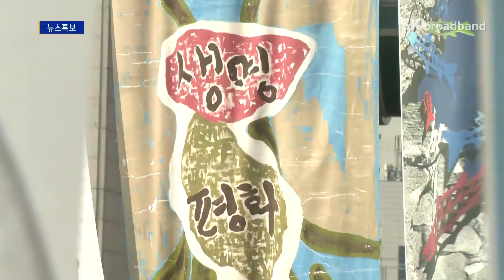"새만금 해수유통 자연의 이치"…종교계도 동참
수년간 막대한 예산을 쏟아부었지만 새만금호의 수질이 개선될 기미를 보이지 않자
정치권과 시민사회단체에 이어 도내 종교계도 해수 유통을 촉구하고 나섰습니다.